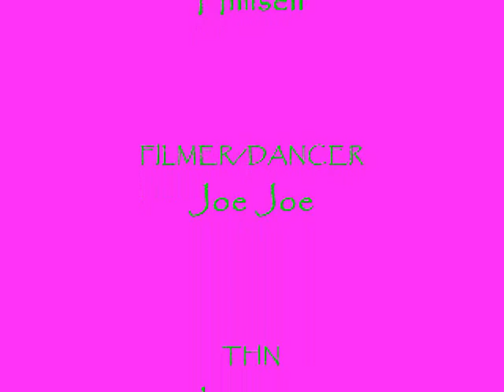JR. ESSAY: ART THERAPY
AREN'T WE SO COOL!? I HOPE I GET AN 'A'!